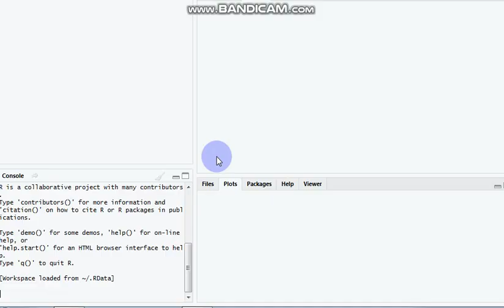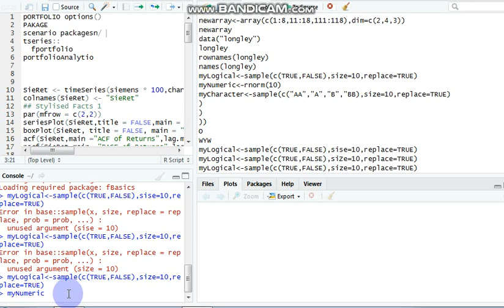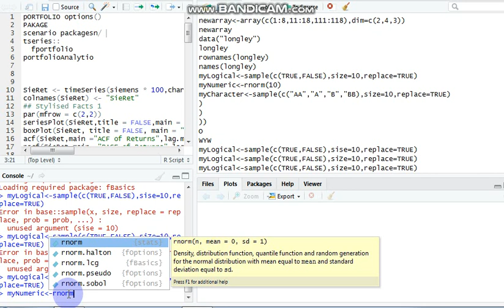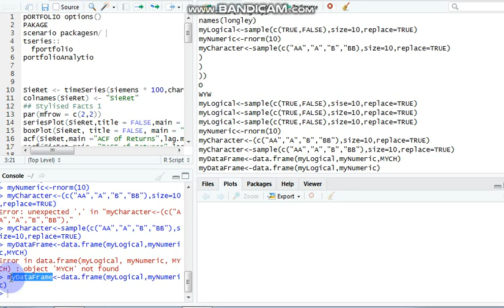How to create function data frame in R?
Unlock the power of data manipulation with our latest video, "Mastering the Function Data Frame in R"! 🎉📊 Whether you’re a data science newbie or a seasoned statistician, this comprehensive guide will enhance your skills in using data frames like a pro. 🧑‍💻 Dive deep into essential functions, learn how to slice & dice your data, and discover tips to optimize performance. ✨ For anyone using R, mastering data frames is a game changer! 🚀
This is data science, data analytics, statistical analysis. There are many ways to create a data frame. How to create function data.frame in R?
This site is "R for Data Science". This book shows you how to do data science with R: Learn how to transform your data into R.R. In data science, it is used to process, store and analyze data. It can be used for data analysis and statistical modeling. If you are interested in the statistical computing and data visualization parts of data analysis, R may be right for you. On the other hand, if you are interested in becoming a data scientist and working with big data, artificial intelligence, and deep learning algorithms, Python is a better choice. R for data science focuses on statistical and graphical applications of the language. Learning R for Data Science teaches you how to use the language and do it.